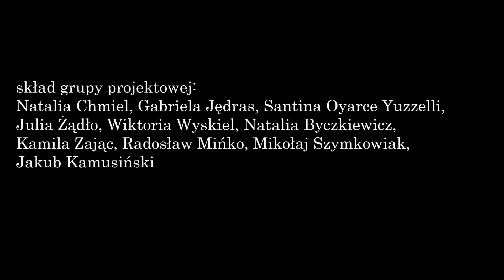XI Liceum Ogólnokształcące z Oddziałami Dwujęzycznymi w Szczecinie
„Nowoczesny patriota w mojej okolicy.”
Filmik autorstwa uczniów XI Liceum Ogólnokształcącego z Oddziałami Dwujęzycznymi w Szczecinie przy Zespole Szkół Ogólnokształcących nr 4 w Szczecinie. Projekt został zorganizowany w ramach Akademii Nowoczesnego Patriotyzmu. Edycja 2017/2018.